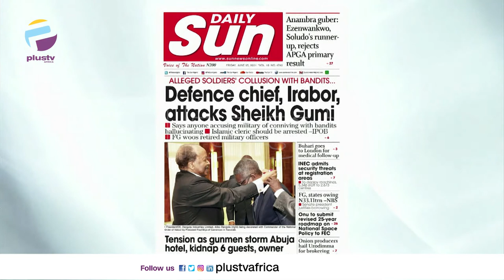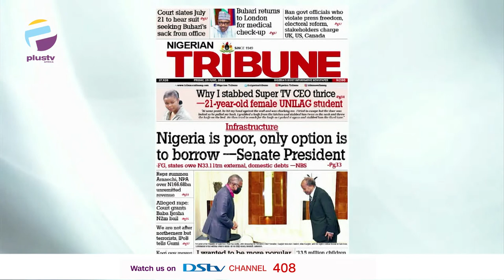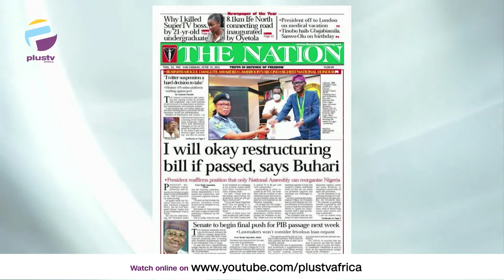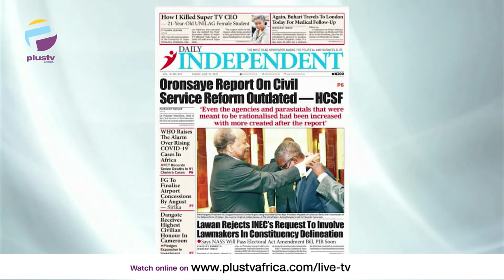Defence Chief, Irabor Attacks Sheikh Gumi | Buhari Leaves For UK For Medical Checkup | OFF THE PRESS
Jide Johnson, Chief Lecturer, Nigerian Institute Of Journalism joined Aneta Felix and Justin Akadonye to review the biggest stories in Newspapers today.